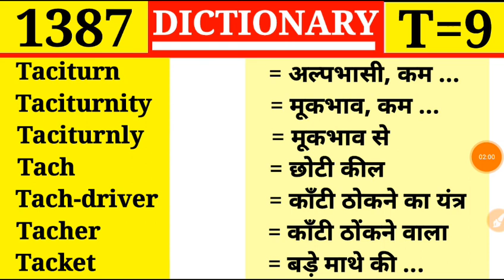Taciturn 👉 अल्पभाषी || Episode 1387 || Dictionary || T Part 9 || Tack छोटी कील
Taciturn
Taciturnity
Taciturnly
Tack
Tack driver
Tacher
Tacket

Tachycardia
Tachygraphy
Tachygrapher
Tachygraphic
Tachymeter
Tacit
Tacit consent

Tabularize
Tabulary
Tabulate
Tabulator
Tabulation
Tach
Tachometer

Taboo
Tabu
Tabor
Taborer
Taborine
Tabouret
Tabular

Table land
Tableau
Table-money
Tablet
Table-turning
Tabling
Tabloid

Table cloth
Tablecut
Table-knife
Table mat
Table spoon
Table talk
Table tennis

Tabinet
Tablature
Table
Table of contents
Table-bell
Table-book
Table-clamp

Tabbinet
Tabernacle
Tabby
Tabbying
Tabefaction
Tabernacular
Tabes
Tabic
Tabetic

Ta
T-square
Tab
Tabard
Tabarder
Tabaret
Tabasheer